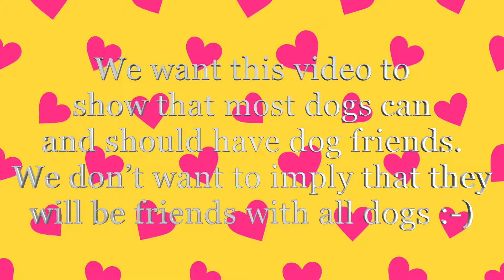Madonna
Available at Antioch Animal Services